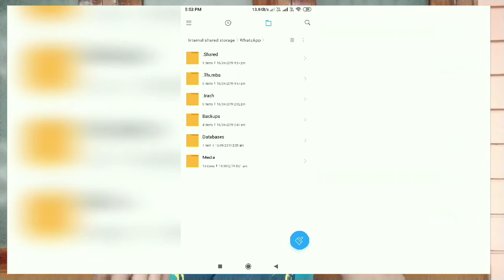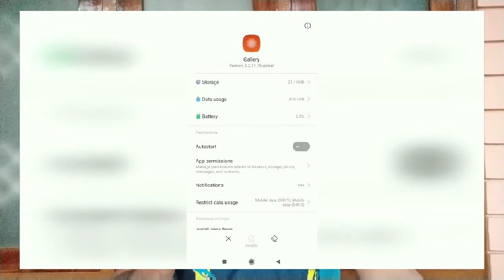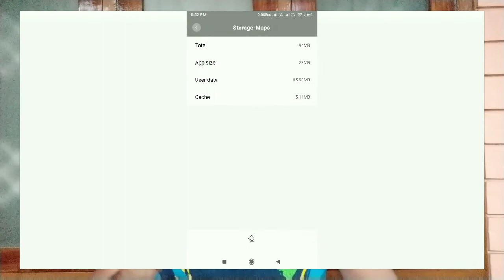5 Big Mistakes on your Smartphone